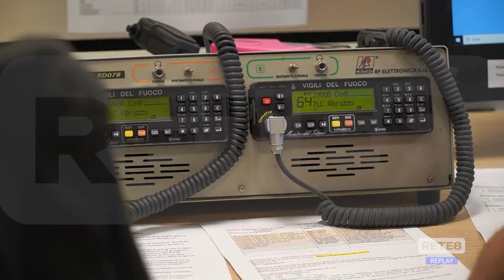Incendi - Il rischio monitorato dalla Protezione Civile Regionale